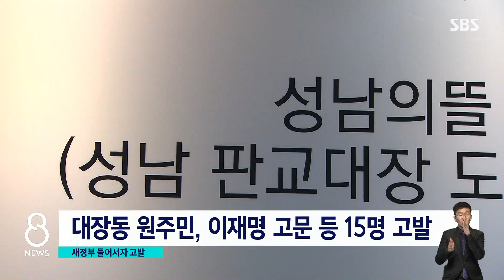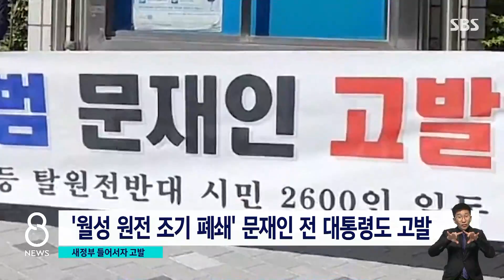정권 바뀌자 '탈원전 · 대장동' 줄고발…수사 확대하나 / SBS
윤석열 대통령 취임 직후, 대장동 의혹과 월성 원전 경제성 평가 조작 의혹 등 전 정권을 겨냥한 고발이 잇따라 검찰에 접수됐습니다. 두 사건은 이미 검찰이 수사를 진행 중인데, 수사가 확대될지 관심입니다.
홍영재 기자의 보도입니다.